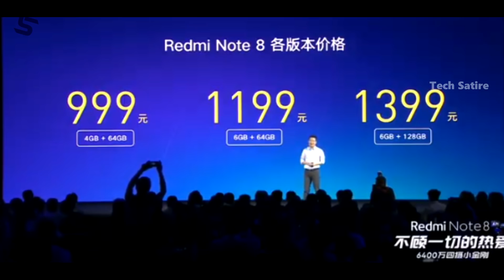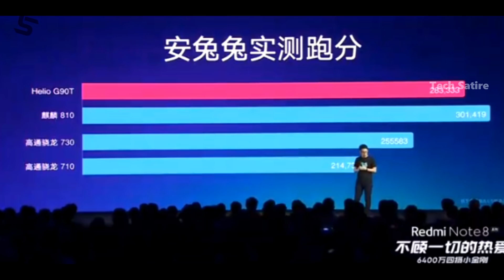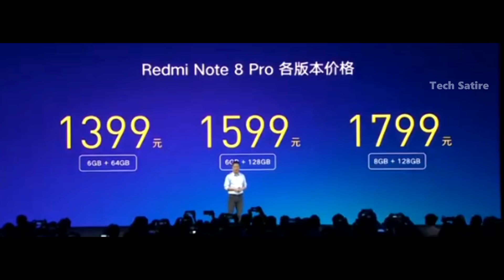Redmi Note 8 Pro & Redmi Note 8 Launched - வாங்குனா இந்த மொபைலை தான் வாங்கணும்! My Opinions | Tamil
Redmi Note 8 & Redmi Note 8 Pro in Tamil - Not a Unboxing / Review! Specs & My Opinions! India Launch? | Tech Satire